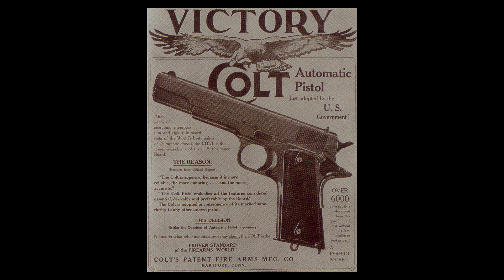Андрей Уланов про Д.М.Браунинга и его творение : Colt 1911 - настоящую американскую классику.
Сегодня мы поговорим о легендарном оружейнике - Джоне Мозесе Браунинге и, пожалуй, лучшем его творении - платформе 1911, которая популярна до сих пор. И, конечно же, мы бахнем: из двух 1911 в калибрах 9х19 parabellum и 22lr.

Автор: Андрей Уланов Andrey Ulanov